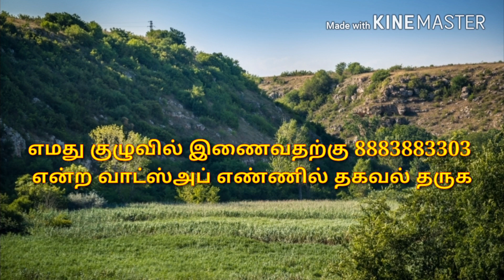வர்மக்கலை அரிவாளுக்கான அடிமுறை/எஸ்.கோபாலகிருஷ்ணன்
Kalari Varmakalai Aasaan
S.Gopalakrishnan
Coimbatore